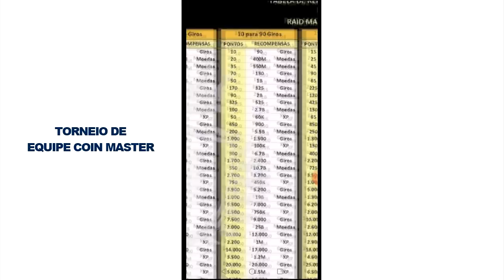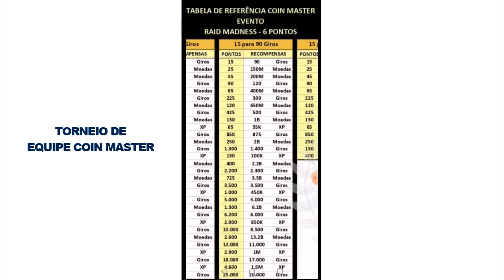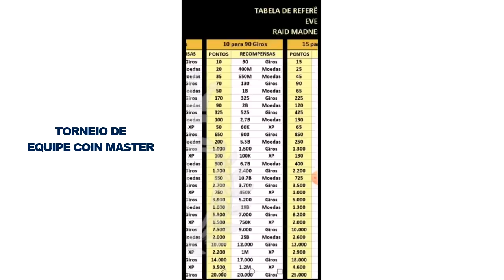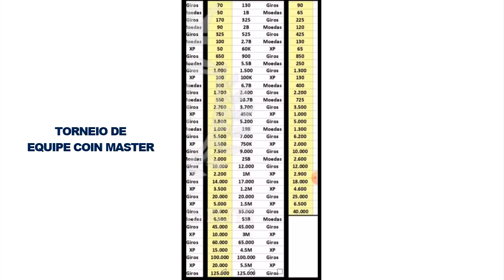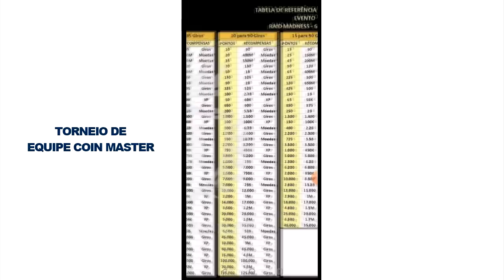NÃO JOGUE O TORNEIO DE EQUIPE NO COIN MASTER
Neste vídeo tutorial de coin master eu Marcelo Lisboa mostro na tela
do meu telefone uma game-play de como não jogar o torneiro de
equipe no coin master e economizar giros para apostar no evento
do porco de 6 pontos.

Neste vídeo eu explico para não jogar o torneio de equipe do
coin master e passar a apostar os seus giros no evento do

porco de 6 pontos para conseguir ganhar mais xp para a
evolução mais rápido da sua conta de coin master.

Para conseguir ganhar mais giros e mais xp jogando o torneio
de equipe pode não ser uma boa estratégia uma vez que a partir

de agora você começar analisar a quantidade de xp que você ganha
no torneio de equipe é muito baixa comparada com a quantidade

de xp que você pode ganhar no evento do porco de 6 pontos no
coin master.

Muitos jogadores acreditam que podem ganhar mais xp no
torneio de equipe mas na verdade não é isso que acontece

na prática, fazendo a soma da tabela do evento do porco de
6 pontos você pode ganhar até 27 milhões e 500 mil xps

concluindo o evento até o final e o torneio que equipe
pode te oferecer no máximo 20 milhões de xp.

Este método é muito bom principalmente para os jogadores
que desejam aumentar o número de estrela de ranking do

jogo coin master, esta estratégia de não jogar o torneio de
equipe pode te ajudar muito na evolução da conta.

O evento de 6 pontos no coin master é um dos eventos mais
difíceis de jogar por ter a figura do porco, é a figura que demora

mais para combinar, com a jogabilidade de lance de giros isso
pode mudar para melhor porque cada vez que a figura vem

o jogador esta em apostas mais altas então a pontuação é
mais alta, isso pode incurtar o tempo de jogo com uma

e ter uma boa pontuação comparado com os jogadores que
jogam com sequencia rase, sequencia chinesa e outras

sequencias conhecidas no jogo coin master.

Trocar o torneio de equipe ou o baú de equipe pelo evento
do porco de 6 pontos no coin master pode fazer toda a

diferença no processo de evolução da sua conta de coin
master e você conseguir mais estrelas de ranking no jogo.

O evento do porco de 6 pontos tem mais um item muito
importante, a quantidade de moedas que você pode ganhar

devida cair mais martelos no decorrer do campeonato e isso
faz com que você ganha mais moedas no coin master.

Qualquer dúvida que você tiver sobre não jogar o torneio de
equipe no coin master, deixe nos comentários que eu vou

tentar te ajudar da melhor forma possível.

Bigzoom Portugal

Forte abraço.
Marcelo Lisboa